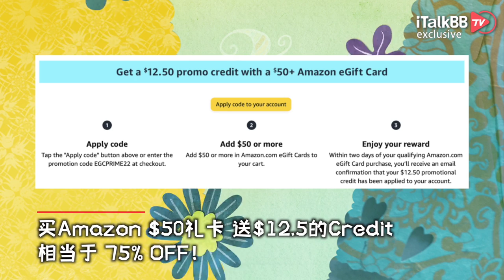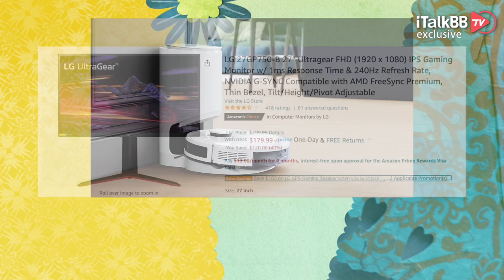$23.5 现金卷轻松拿！Amazon Prime Day最值得入手的15件好货，全年最低价，错过再等一年！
一年一度的Prime Day来临，这个号称“亚马逊黑五”的节日，是当前Amazon电商平台一年中折扣最大的购物季。从今天到明天的48小时中，所有的商家都拿出压箱底的Deal，吸引大家前来“剁手”！小编为大家整理出了一些好的商家折扣与平台方的“优质羊毛”，废话不多说，咱们快来薅起来！